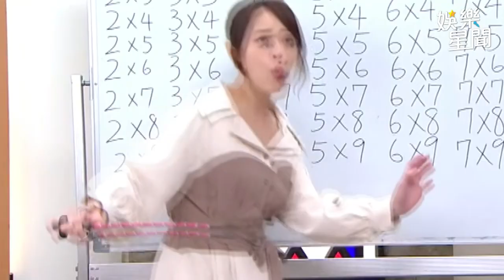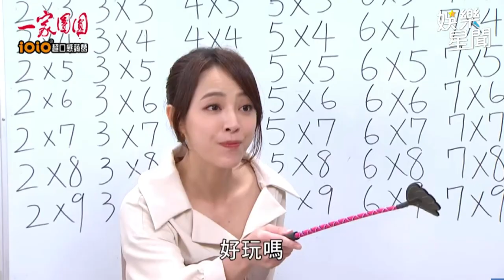敲碗小S演8點檔！《團圓》最強正宮唱乘法表怒嗆婆婆北七｜娛樂星聞